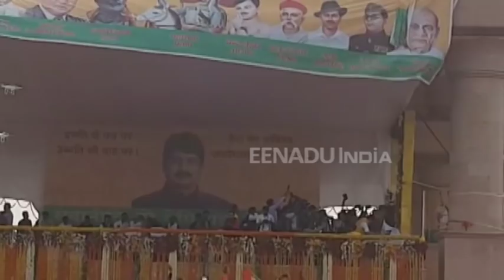यूपी की सियासत हुई गर्म, रमाबाई अम्बेडकर मैदान से पार्टी की घोषण करेंगे राजा भैया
लखनऊ: प्रदेश की राजधानी लखनऊ के रमाबाई अम्बेडकर मैदान में शुक्रवार को कुंडा से निर्दलीय विधायक रघुराज प्रताप सिंह उर्फ राजा भैया की ओर से आयोजित रैली में आमजन सहित उनके समर्थकों का हुजूम उमड़ पड़ा है. खास बात यह है कि राजनीति में अपने 25 साल पूरे करने के बाद राजा भैया इसी मैदान से अपनी पार्टी की घोषणा भी करने वाले हैं, जिसको लेकर सियासत जोरो पर है.